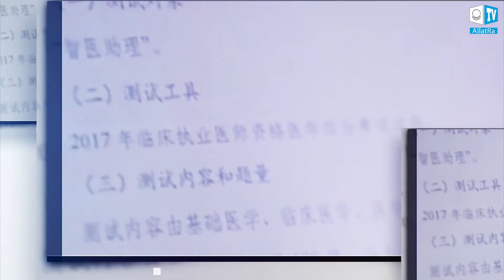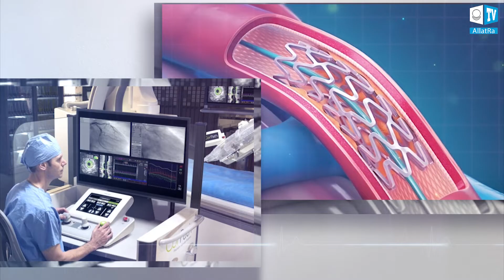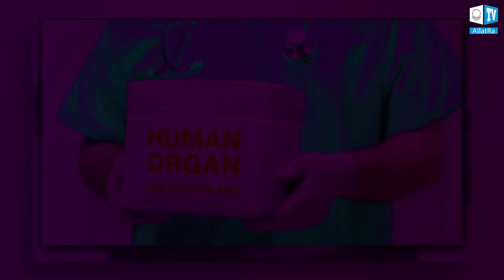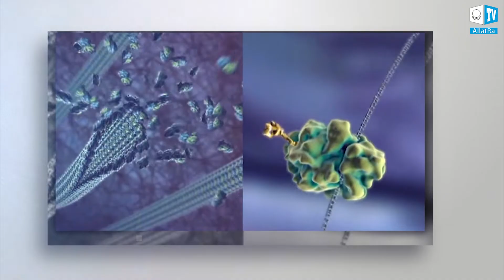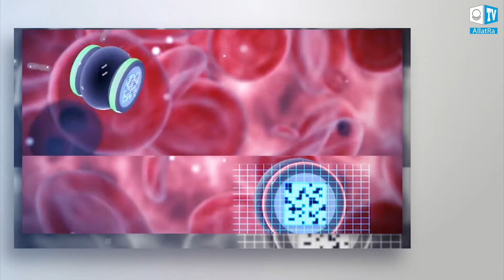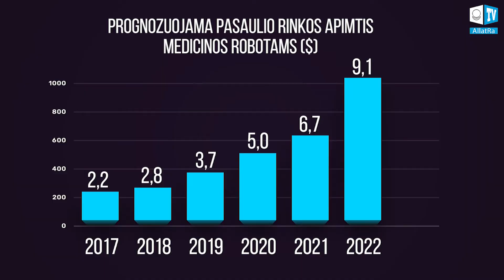ATEITIES MEDICINA. ŠIANDIEN ROBOTAI JAU PAKEIČIA GYDYTOJUS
Ateitis atėjo. Jau šiandien robotai gelbsti gyvybes ir pakeičia medikų komandas. Jie turi tūkstančių geriausių pasaulio specialistų patirtį, kurią į juos "įdėjo" kūrėjai. Ar žmogui čia lieka vietos?

Robotai atlieka analizę, atlieka didelio tikslumo diagnostiką, atlieka sudėtingas chirurgines operacijas. Šios technologijos kartu su nanorobotais ir 3D organų spausdinimu šiuolaikinę mediciną pakelia į kokybiškai naują lygį.
Plačiai naudojant robotus ir dirbtinį intelektą medicinoje, tie, kurie vakar išgelbėjo mūsų gyvybes, praras darbo vietas, taigi ir pragyvenimą. To priežastis yra šiuolaikinės visuomenės vartotojiškas formatas, kuriame pirmiausia yra pinigai, o ne žmogaus gyvenimas.

Technologijos bus naudingos žmonėms, o ne žalingos, tik Kuriančioje visuomenėje, kurioje pagrindinis dalykas yra kiekvieno žmogaus gyvenimas.

Technologijos pakeis mūsų pasaulį. Bet kokie tai bus pokyčiai, priklauso nuo mūsų.